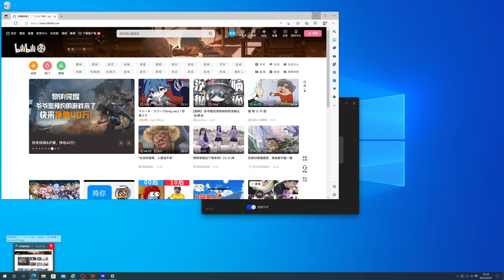一個步驟把大屏幕塞口袋里